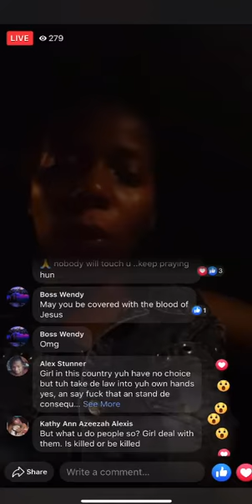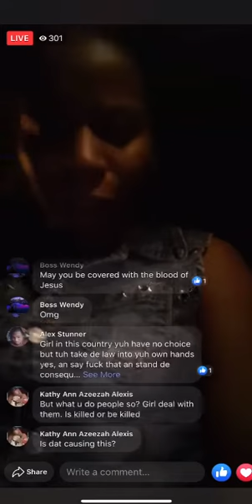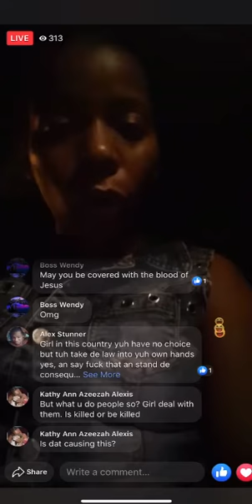Didn't you say Asha Samaroo did that? Making false allegations.